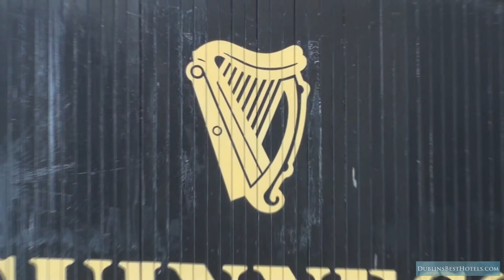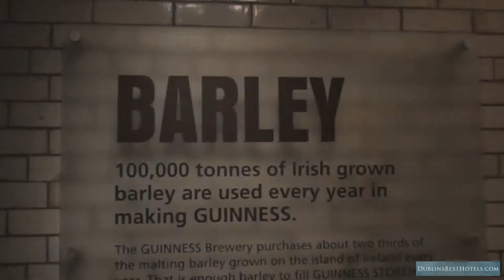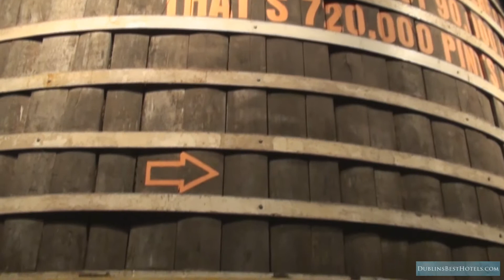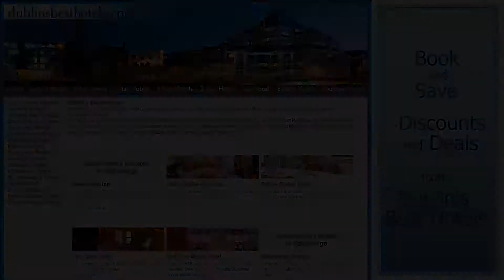Guinness Storehouse Dublin, Tour of the Guinness Storehouse - HD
A HD tour of the Guinness Brewery in Dublin, Ireland. The Guinness Storehouse at St James gate is Ireland's and Dublin's top tourist attraction. Enjoy a High Definition visit to the Gravity Bar at the world famous Guinness Storehouse in Dublin.